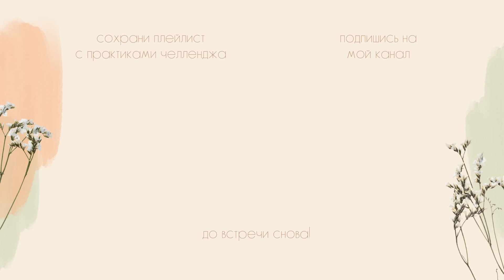ЛениваяЙога Потягушки, Растяжка и...ПРЕСС!👙ЧЕЛЛЕНДЖ с Линой ~ Утренняя Разминка для начинающих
🙏 Сказать СПАСИБО и отправить донейшн ОТ СЕРДЦА можно по номеру карты Тинькофф 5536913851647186
Или:

СПАСИБО за твой вклад в развитие канала💓

Начни неделю правильно! На этой практике ДЛЯ ТЕБЯ: мягкая инь йога, разминка на все тело, упражнения для пресса, йога для спины и бережная растяжка. И конечно медитация в асанах! Мощная мотивация без напряжения и позитивный настрой на весь день!

омммм!
Я - Лина Семина, сертифицированный учитель по направлениям Инь йога, Виньяса Флоу и медитации, практикую уже более 12 лет. На моем канале ты всегда найдешь вдохновение и практики осознанности на каждый день: аффирмации, медитации, Инь йога, растяжка, пилатес, женские практики, телесная терапия, ритуалы ухода за собой, влоги из путешествий, подкаст и многое другое!

Буду рада стать твоим проводником в мир йоги, медитации и осознанности!